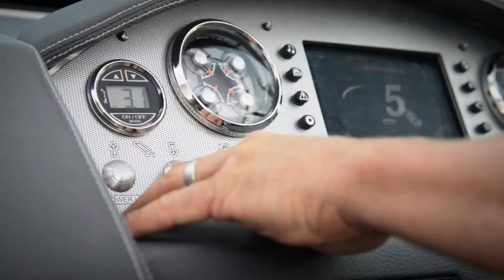Talley's Pier 77 Marine - Regal Boats